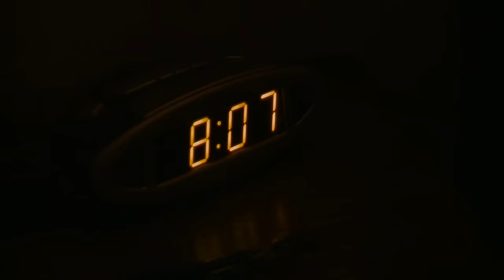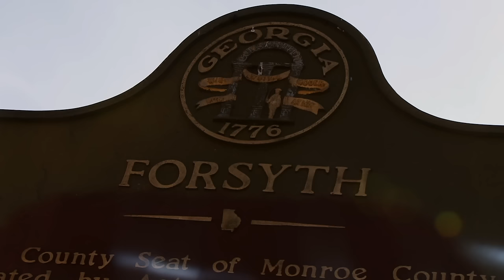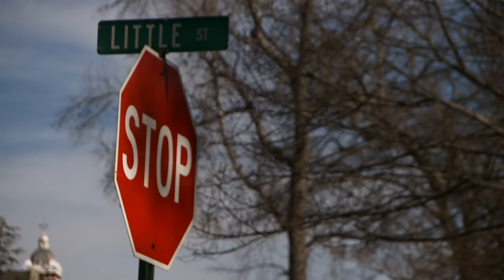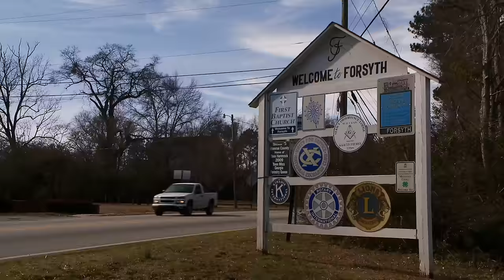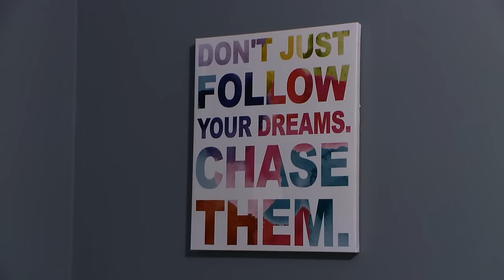7 Little Johnstons: Birds and Bees Make Babies (S1, E1) | Full Episode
S1 E1: "Birds and Bees Make Babies" (Premiered 03/31/2015).
The Johnstons receive a shocking call from school.